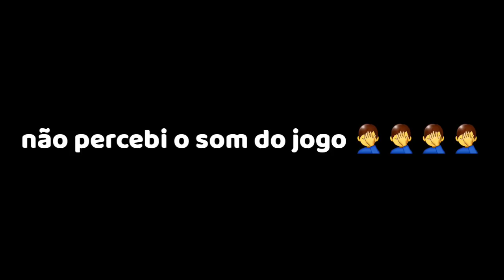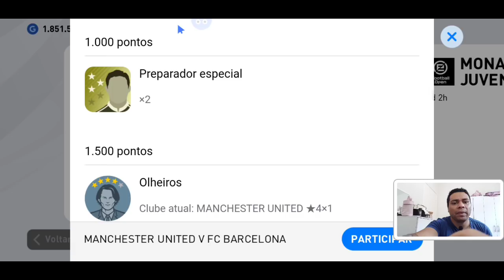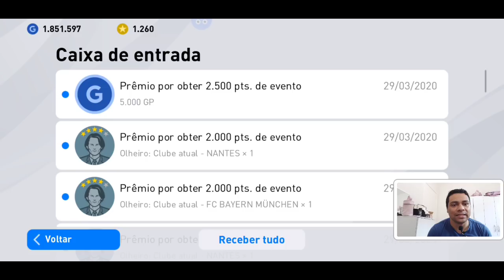PES 2020 MOBILE | CHEGOU CLUB SELECTION DO BARCELONA E MANCHESTER UNITED